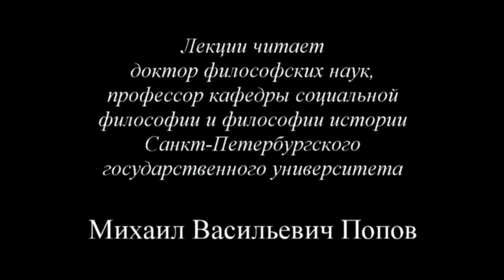«Социальная философия» (2015) - 08. Восьмая лекция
В восьмой лекции «Социальное становление» по курсу «Социальная философия-2015» показано, что социальное становление – это переход от одной формации к другой, и в переходный период совершается не только возникновение, но и прехождение.